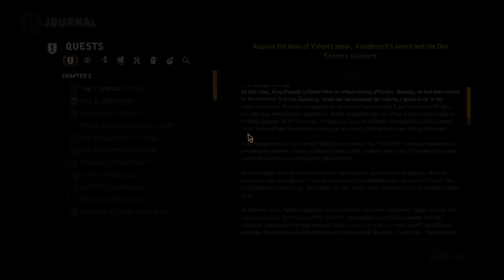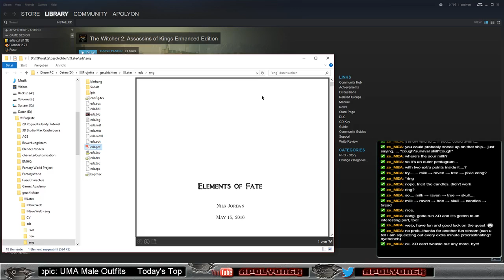The Witcher 2: Assasins of Kings - Day 5